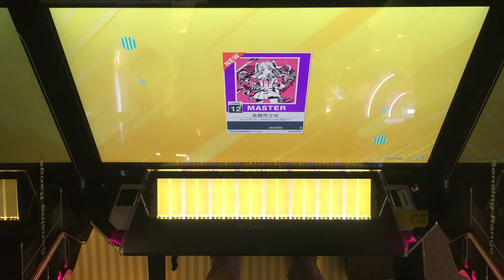【CHUNITHM】初見AJC(理論値) 失敗作少女【MASTER 12+】手元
【CHUNITHM】AJC(理論値)
【MASTER 12+】手元
失敗作少女

初見力ないくせにまたちょっと変な譜面で初見理論値出た